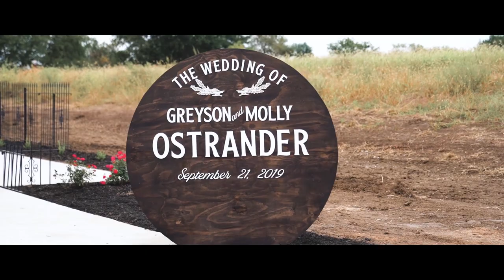| Greyson & Molly Ostrander | Lincoln, NE Wedding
Greyson and Molly,

The venue, the wedding party, the families, and you two. What an incredible combo for a wedding. You made me feel so welcomed and comfortable while filming. The weather held off just enough to have a beautiful day and wedding. You two are such a power couple and I'm so thankful you chose me to capture your big day! I wish you two the best and a long, happy marriage.

Filmed by Gabe Luedke
Edited by Gabe Luedke

Gear I Use:
Main Camera
Main Lens
Wide Angle Lens
Tripod Heads
Audio Recorder
Other Audio Rec (2)